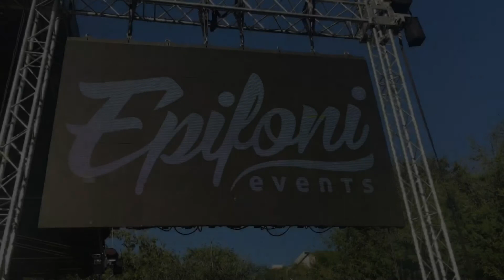GREENIFY FEST 2017 - (IYEOKA, ADAMLAR, CAN GOX, EVRENCAN GÜNDÜZ) @ KÜÇÜKÇİFTLİK PARK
Hepinize merhaba!

Küçük ve şirin bir festivalden sizi selamlıyorum :) Oldukça eğlendiğim bu günden size kısa bir klip göstermek istedim ki hep beraber tekrar eğlenebilelim. Gece sonunda da Iyeoka ile tanışma imkanım oldu. Kendisinin düşüncelerine de, tavrına da, şarkılarına bayılıyorum. İyi ki gitmişim dedirtti :)

Bu etkinlik için Epifoni'ye çok teşekkürler!

Sevgiler :)